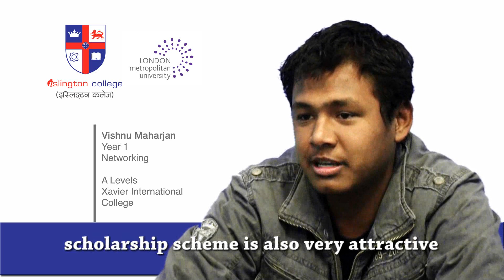Vishnu Maharjan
Bachelor in Computing Networking and IT Security 1st Year students.